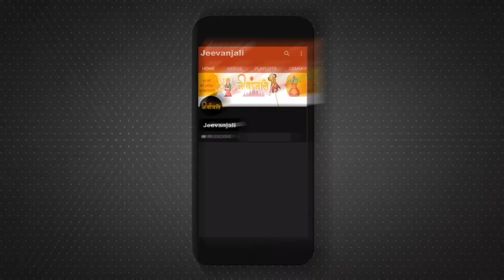Tarot Reading 22January: आज इन चार राशियों को मिलेगा बहुत लाभ, अचानक धन की होगी प्राप्ति